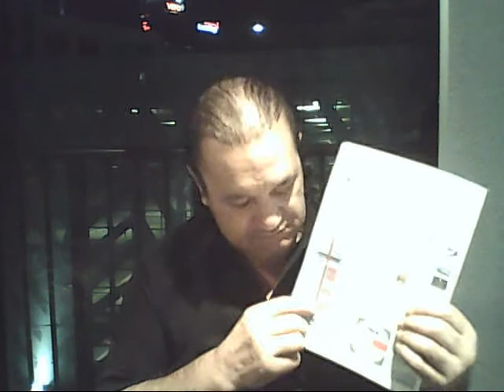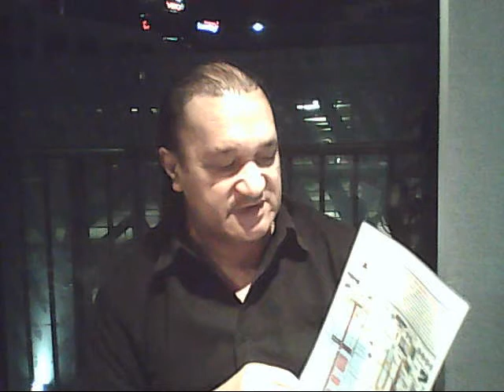How Moai Tidal Energy Shares work for permanent Membership Investments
This Video explains what you are investing in all the Equipment to make Hydrogen Jet Fuel the largest Helicopters used to assemble the whole bridge platforms in the middle of the ocean and the materials the bridge is made of. It also shows the principle of its operation how the turbines work underwater will be a tourist attraction glass observation under water. The revenues expected from the shares is sustainable and Moai Bridge Platform is the Employer, Bank, Energy Station and security of investment for life more or less its own Government state sovereigns independent of the dry land.